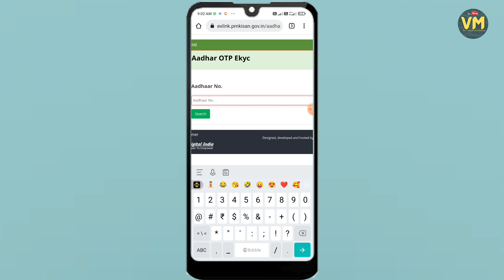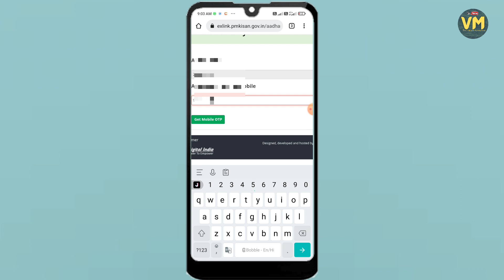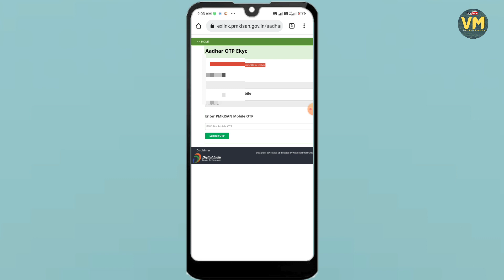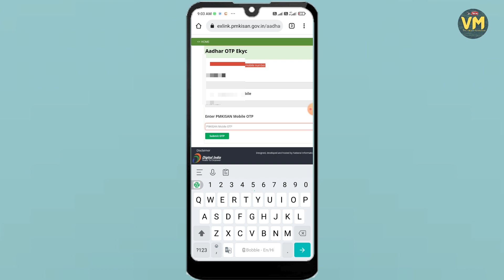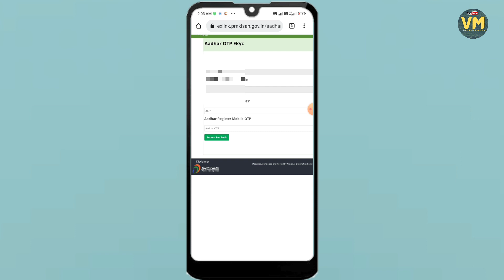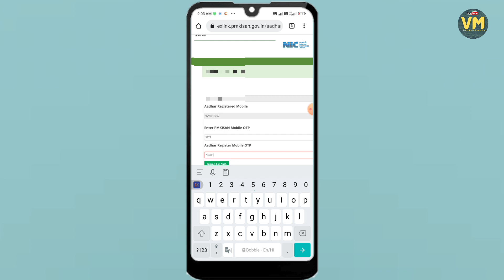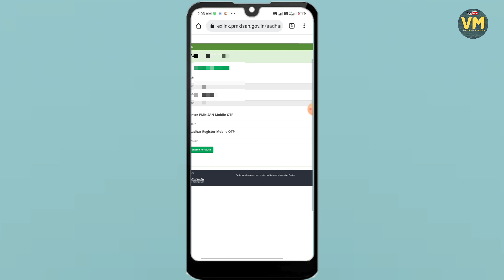Pm kisan ekyc mobile se kaise kare | pm kisan new update II प्रधानमंत्री किसान निधि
This video is about under the Pradhan Mantri Kisan Samman Nidhi Yojana, farmers are given financial assistance of ₹ 6000 per year from the government. PM Kisan Ekyc Kaise Kare Under this scheme, farmers have to get their eKYC done online to take further benefits. KYC is now you can do it by yourself An OTP will be received on your Aadhar card from mobile phone.Which you have to enter on the website of the scheme The complete process of doing KYC is explained in this video.
यह वीडियो प्रधानमंत्री किसान सम्मान निधि योजना के तहत किसानों को सरकार की ओर से ₹6000 प्रति वर्ष की आर्थिक सहायता दी जाती है। PM Kisan Ekyc Kaise Kare इस योजना के तहत, किसानों को अधिक लाभ लेने के लिए अपना eKYC ऑनलाइन करवाना होगा। केवाईसी अब आप स्वयं कर सकते हैं मोबाइल फोन से आपके आधार कार्ड पर एक ओटीपी प्राप्त होगा। जिसे आपको योजना की वेबसाइट पर दर्ज करना होगा केवाईसी करने की पूरी प्रक्रिया इस वीडियो में बताई गई है।